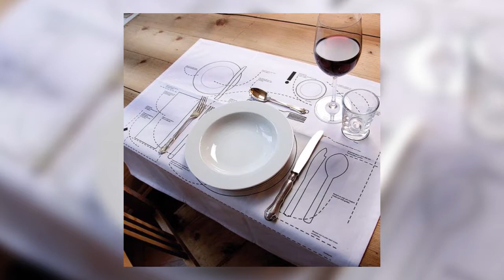Cool Funny Design Ideas 2018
Note ▶

* The content of my videos is the purpose of entertainment. My video does not contain nudity or sexually explicit, harmless or dangerous content, is not violent or bloody, does not provoke hatred. I love everyone and I just want to make you smile more and worry less. ♥